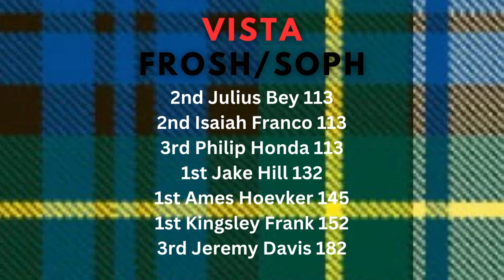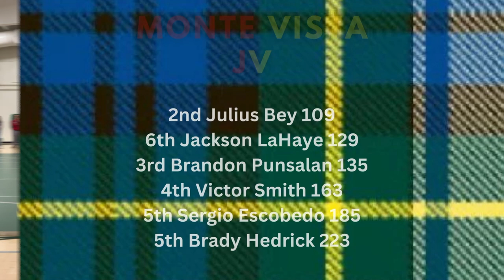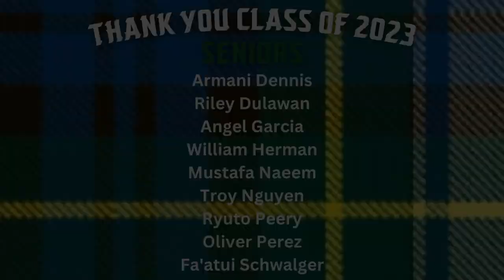2022-2023 Helix Wrestling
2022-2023 Helix Wrestling Season Highlight Video.

Thank you to all who supported the Helix Charter High School wrestling team this season!

Songs:

Fall Out Boy - Immortals
Fall Out Boy - My Songs Know What You Did in the Dark (Light 'Em Up)
AC/DC - Thunderstruck